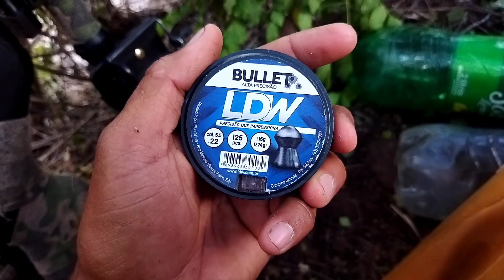2 Episódio de Caçada Na Ceva💥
Rifa Entre Amigos 10 reais cada número/ 1 lugar Escop Anjel 💥/ 2 lugar luneta 4 por 32 💥